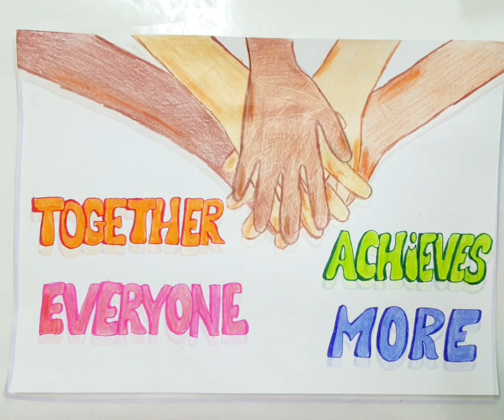Peace day poster drawing💡team work drawing🌟School display board ideas☀️easy chart☀️english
Hi crystal viewers.
This video is about how to make a chart for classroom display board.

Hope you will like it and surely give it a try.

English project
English grammar
English chart
Quality day
Tolerance day
English Language day